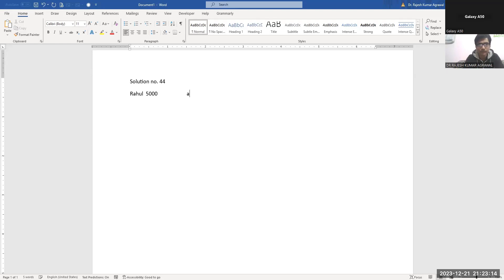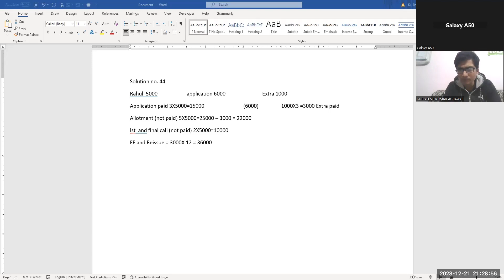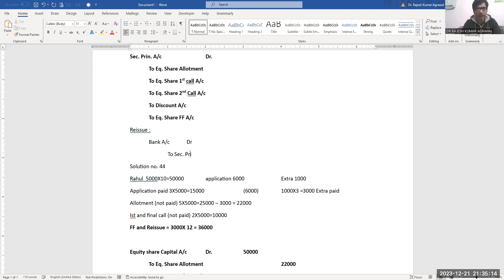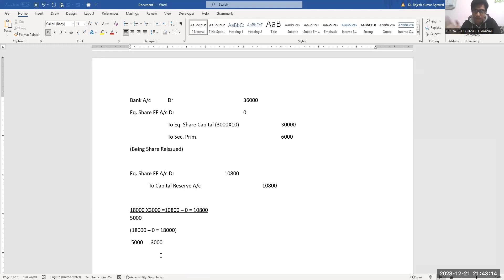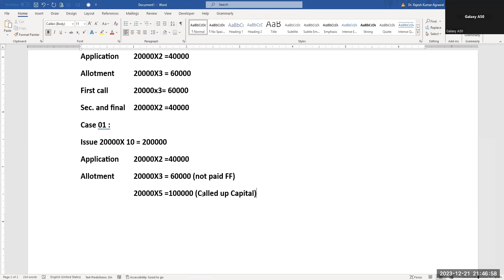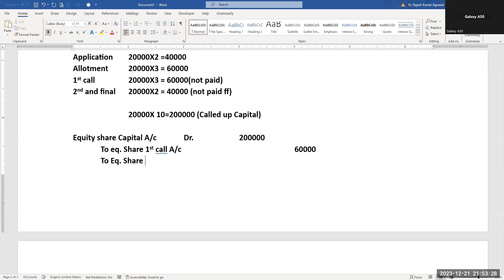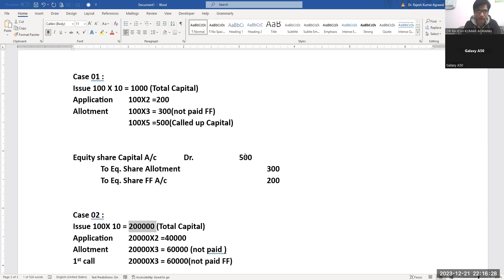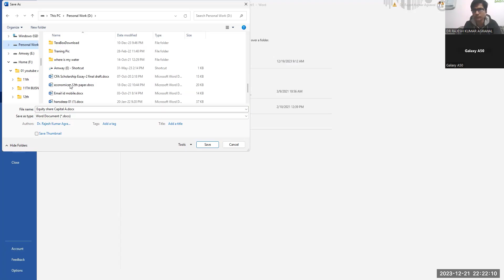CBSC Share Capital "Forfeiture of Share at par and reissue of share."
Title : CBSC Share Capital "Forfeiture of Share at par and reissue of share."

DR.ARK (FOLLOW ME ON )
Book Link :
1. (Author Link named Dr.ArK)

We do our best to provide accurate information, but we cannot guarantee its accuracy or suitability for your specific needs. We do not endorse any products or services. Use your own judgment and seek professional advice when needed. We are not liable for any reliance on our content.